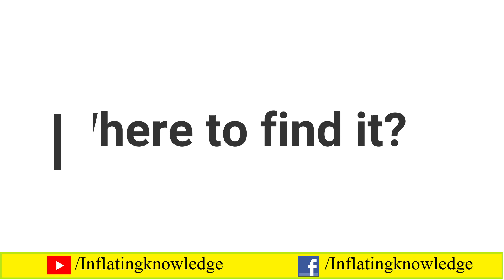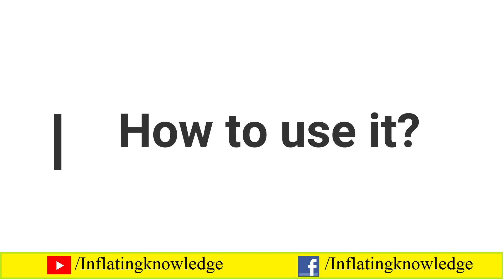Treatment of CANCER by Fagonia || Inflating Knowledge